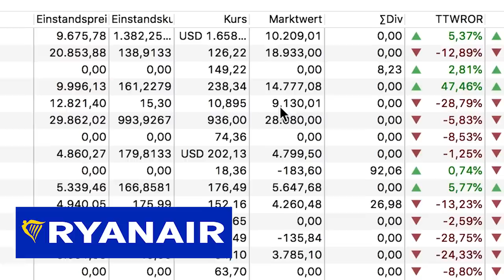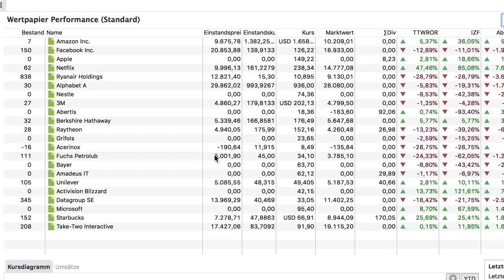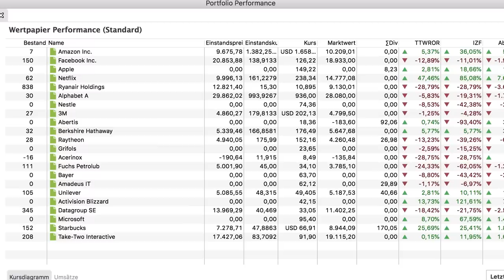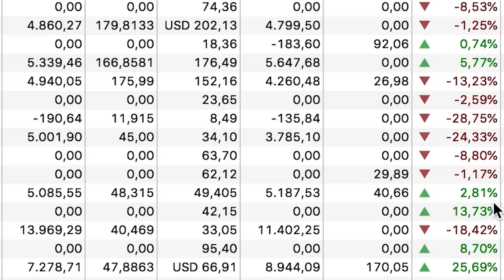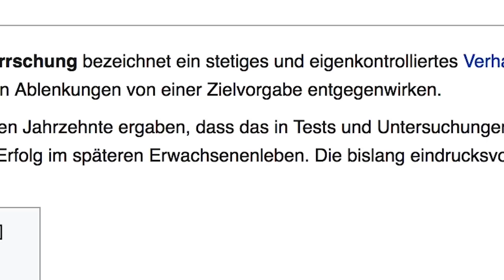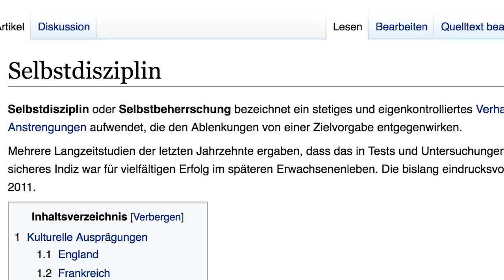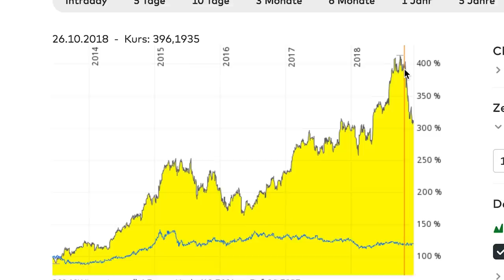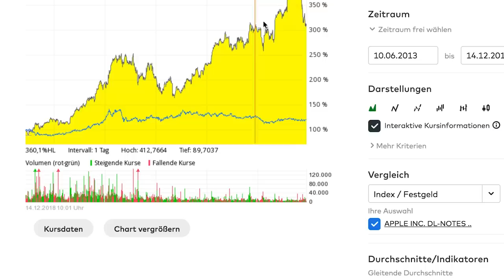Die 3 Loser Aktien in meinem Depot 2018